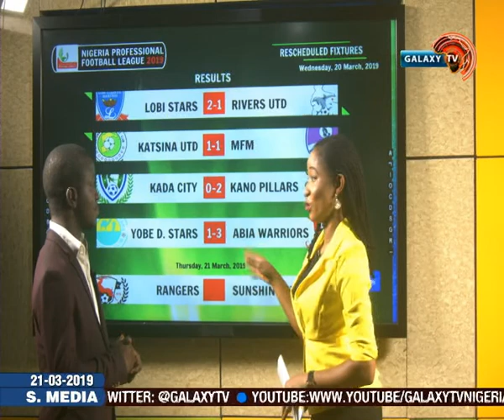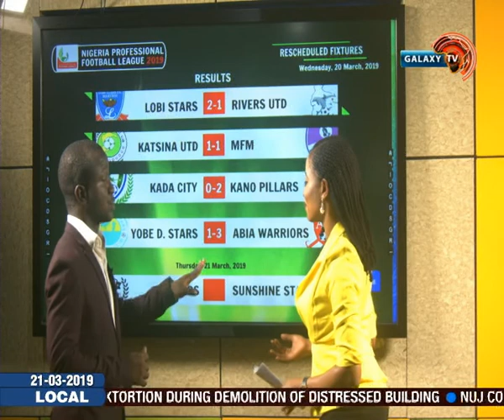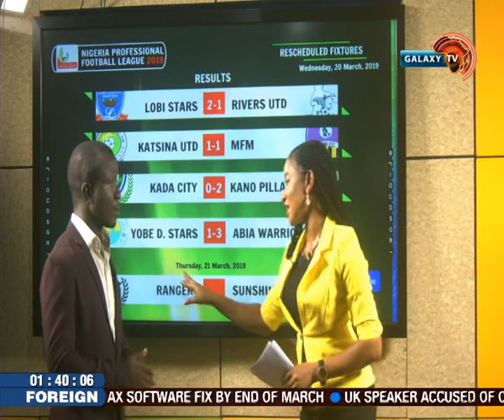SPORTS EGDE WITH ONYINYECHI OGU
-Nigeria Professional football league (NPFL) results and standings
-Francisca Ordega move to Chinese club from Washington Spirits

GUEST: Enitan Obadina
Emmanuel Akindubuwa

PRESENTER: Onyinyechi Ogu
EDITOR: Damilare Bello